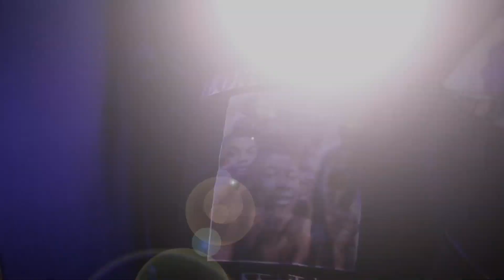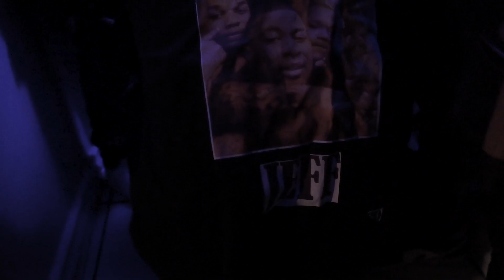MudbootMusic Feature Artist: @genofoehunnit3491 - Can't Be Real (Official Music Video)